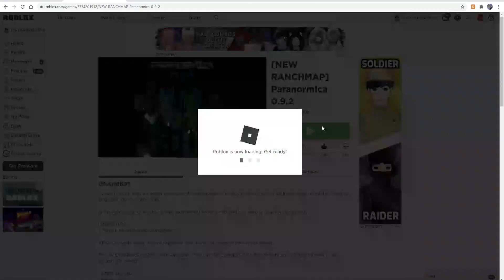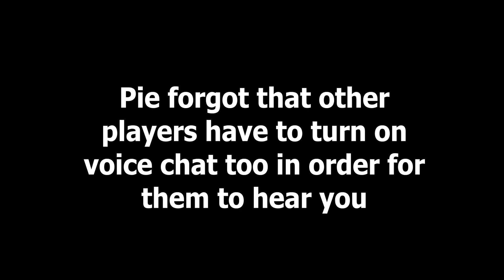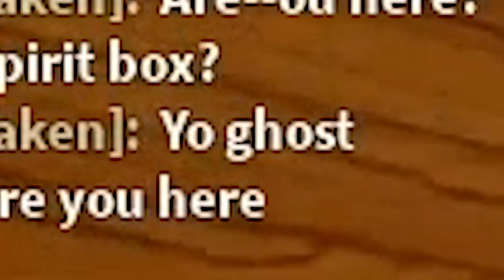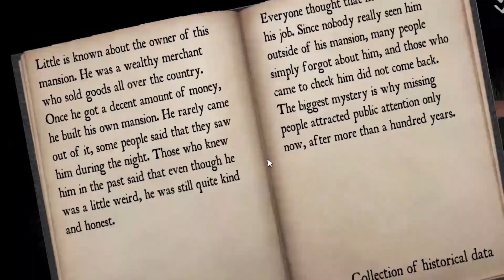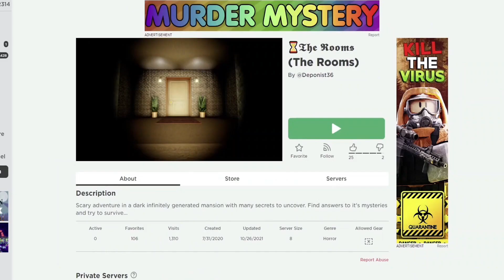Paranormica VOICE CHAT Didn't Go As PLANNED...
uhhhhhhhhhhhhhhhhhhhhhhhhhhhhhhhhhh soooooo I forgot they have to turn on their voice chat too LOL... my effort for nothing.

- follow me too